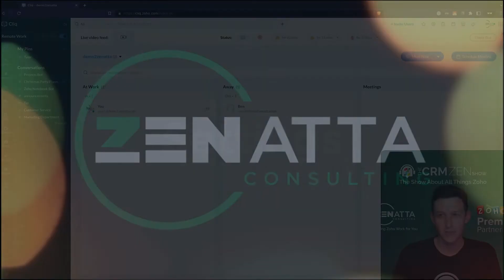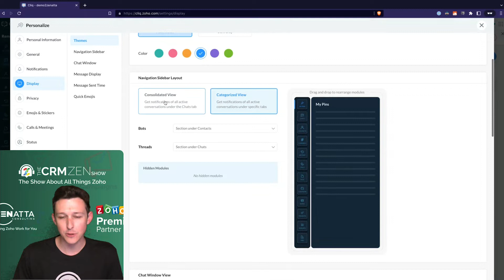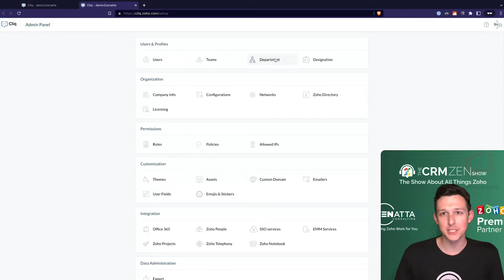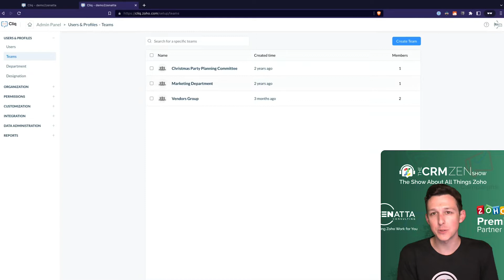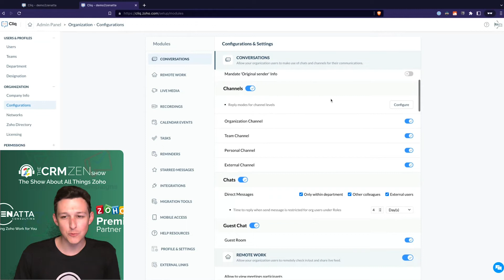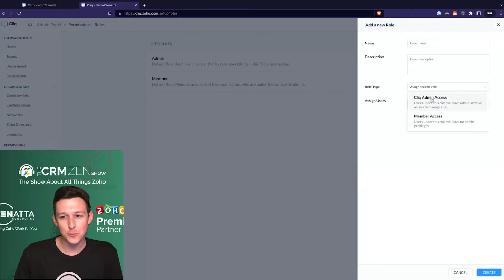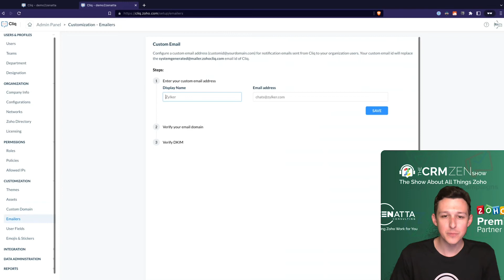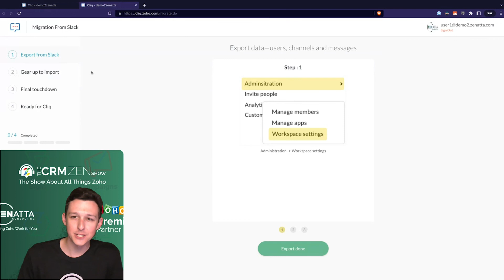Quick Overview of Zoho Cliq Settings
This tutorial on Zoho Cliq settings quick overview was taken from our November 2022 product tutorial series.